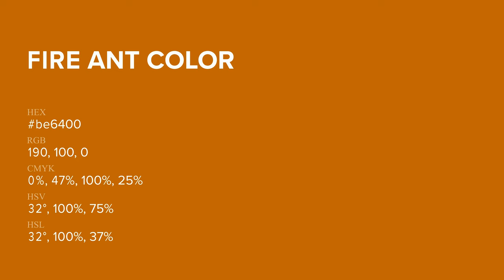Fire Ant color be6400 hex Cool Orange color be6400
What color is Fire Ant ? be6400 hex, Cool Orange color be6400

Hex be6400 Color Code is also known as Fire Ant color

Hex be6400 Color code in RGB color code model is created after adding 74.51% red color, 39.22% green color and 0% blue color.